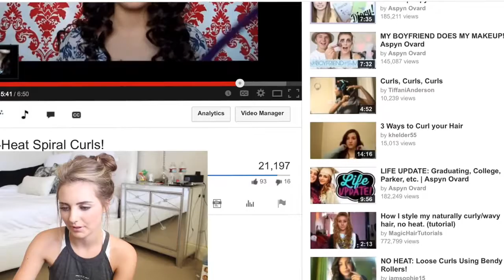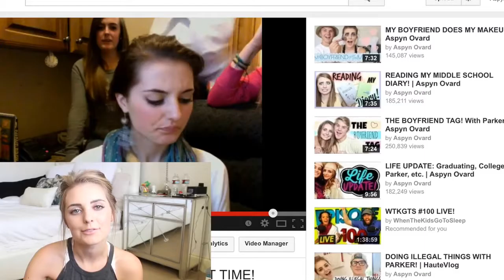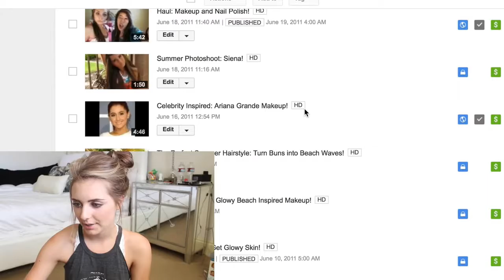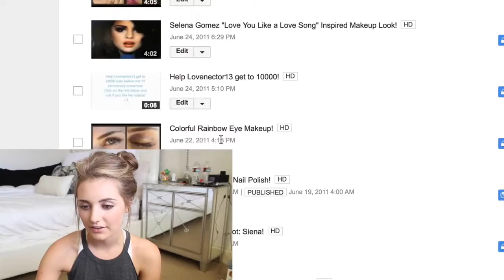REACTING TO MY OLD VIDEOS! Aspyn Ovard CC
Catégorie
Éducation
Licence
Réalisée avec
YouTube Video Editor
Vidéos sources
Visualiser les attributions